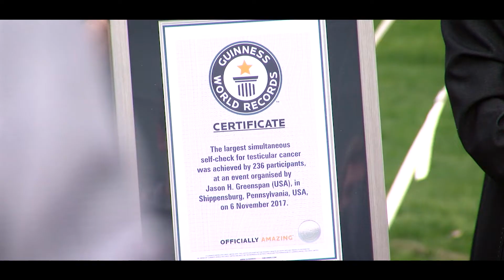Shippensburg University sets world record with ShipsGotBalls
Shippensburg University student and testicular cancer survivor sets world record with testicular cancer educational event and simultaneous self-check called ShipsGotBalls.